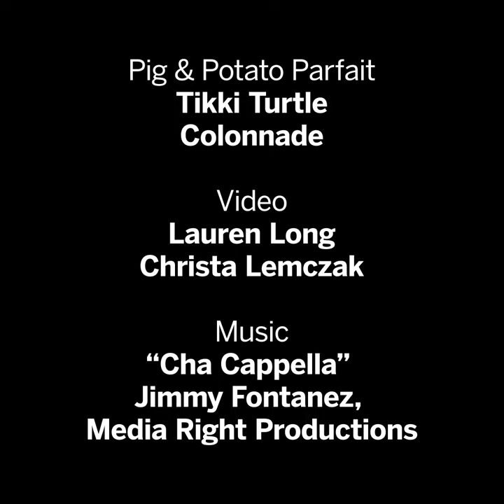How it’s made: NY State Fair food, pig and potato parfait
Pig and potato parfait at the New York State Fair, made by Tikki Turtle of Syracuse, N.Y. Video by Lauren Long & Christa Lemczak